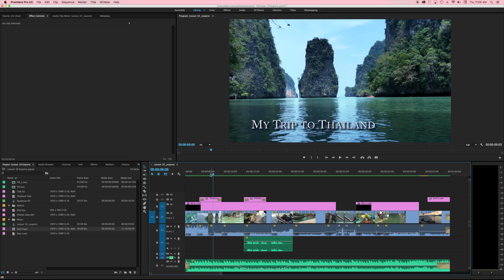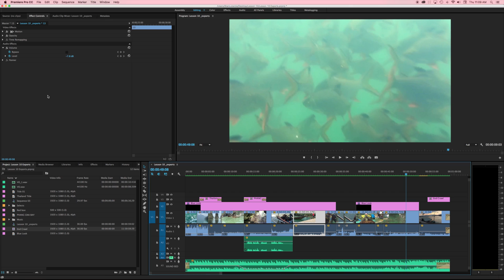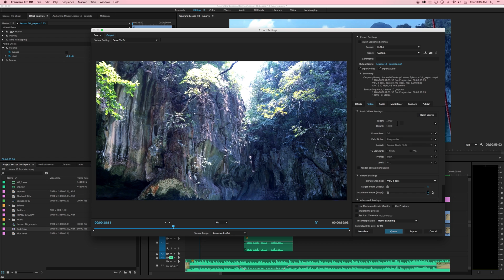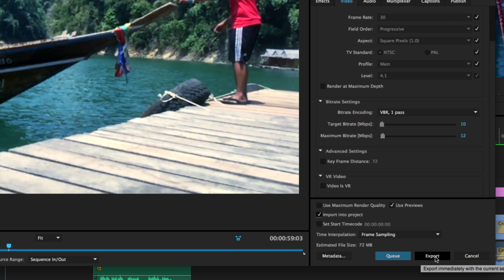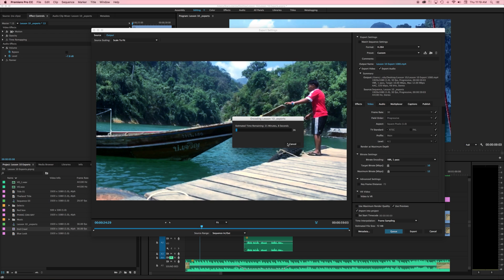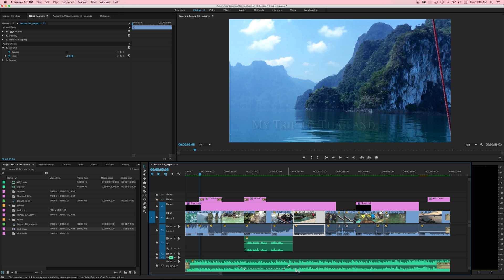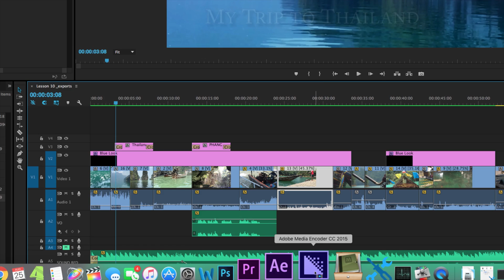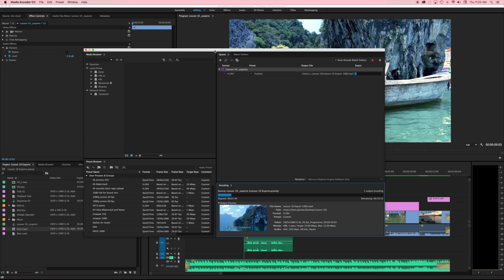Master Exports in Premiere Pro - Adobe Premiere Professional Training - Lesson 10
Stanislaw Robert Luberda
Adobe Certified Instructor

In our 10th and final class in my free Premiere Pro Introduction class, we talk about exporting our projects.
If you've made it through all ten of the lessons I just wanted to say thanks and hopefully you were able to learn something from them.

In this lesson the topics we cover are:
0:35 Export options
1:35 Exporting EDLs for other editing systems
3:10 Export media
3:35 Tour of the Export summary
6:23 Best practices for exports
7:30 What codec / container should I always use?
8:58 Use previews
9:36 Queue Vs. Export
11:15 The Adobe Media Encoder